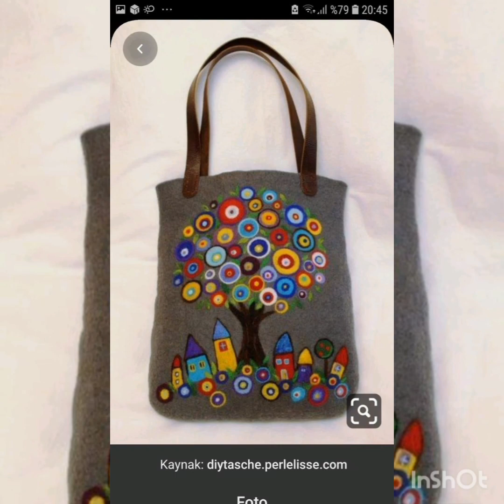sashiko kogin patchwork denim jeans bags